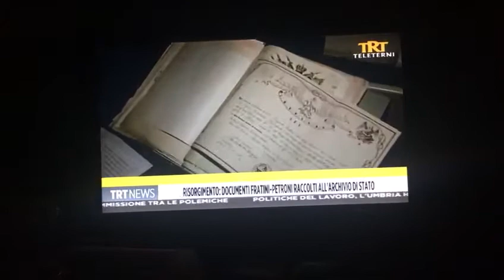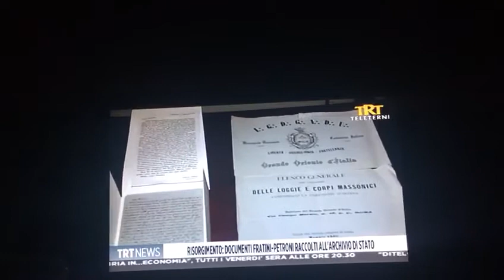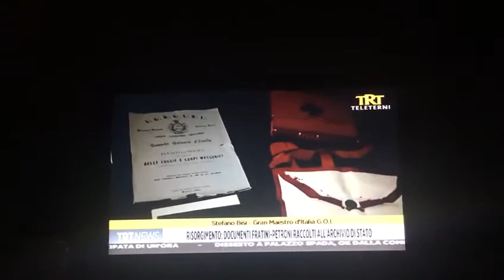video terni archivio Fratini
Il 7 febbraio, presso l’Archivio di Stato di Terni, il Gran Maestro del Grande Oriente d'Italia Stefano Bisi ha consegnato una borsa di studio alla dottoressa Raffaella Clerici  che curerà l’archiviazione di preziosi documenti sull’attività di due grandi patrioti risorgimentali, Federico ed Augusto Fratini.